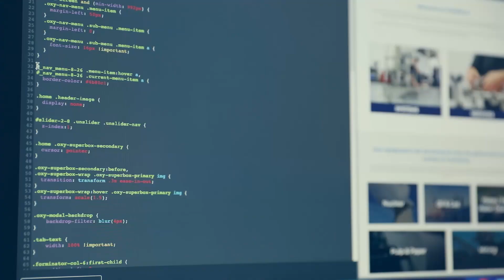We Are Thinkr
We are a team of innovators, creatives, and strategists. We push traditional boundaries and take the guesswork out of growth.

Our expertise in branding, web development and digital marketing will help your brand stand out from the crowd. Our strategic thinking and flair for design will guarantee long term growth for your business.

Just like us, our portfolio is diverse. Together, we go the extra mile. Together, we’ll level up your business. Together, We are Thinkr.